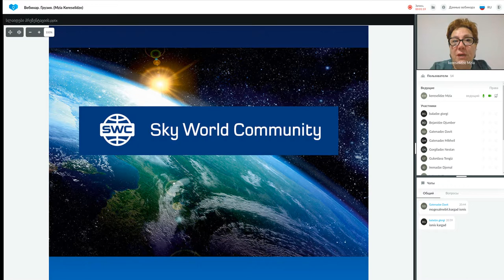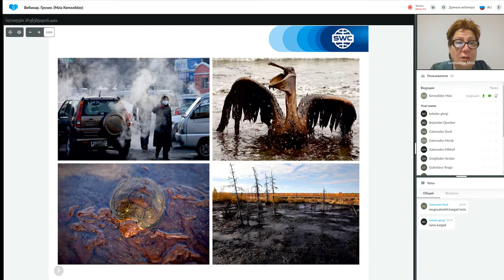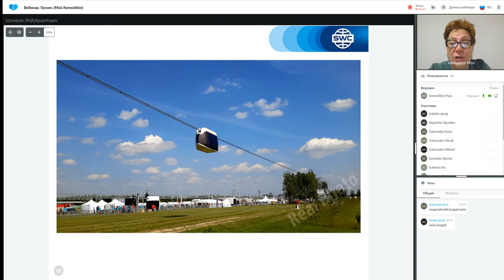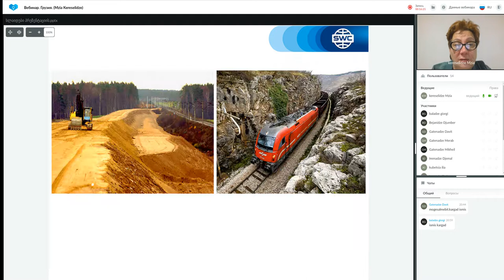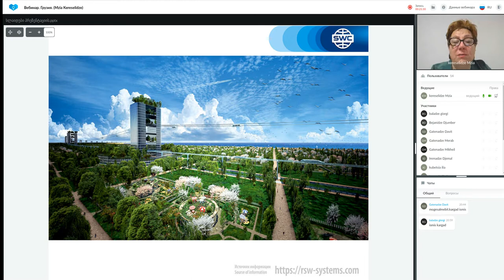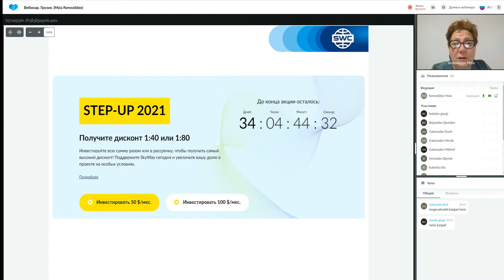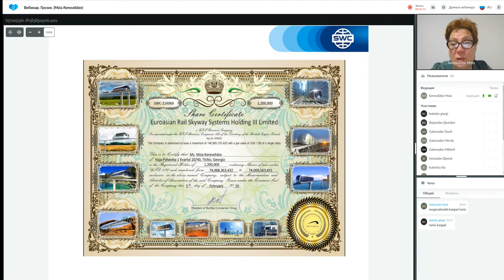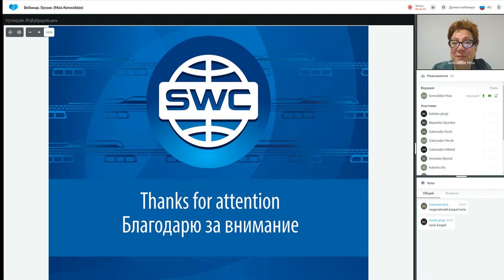დუბლიკაცია: წარმატებული ბიზნესის შენების სისტემა. 30.07.2021. წამყვანი: მზია კერესელიძე.